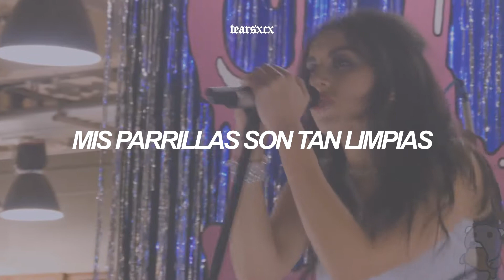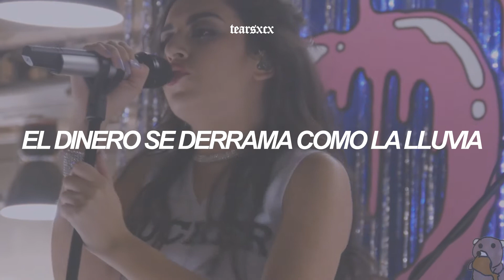Charli XCX - Gold Coins (español + live)